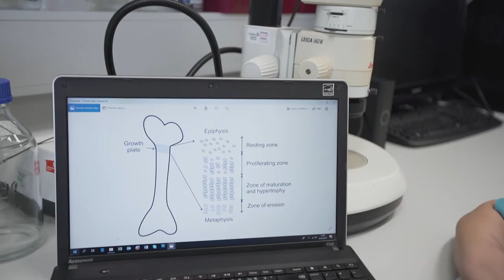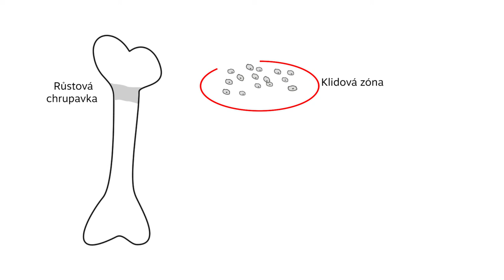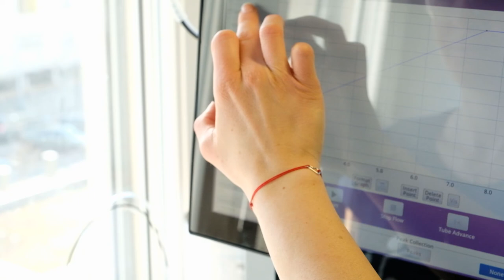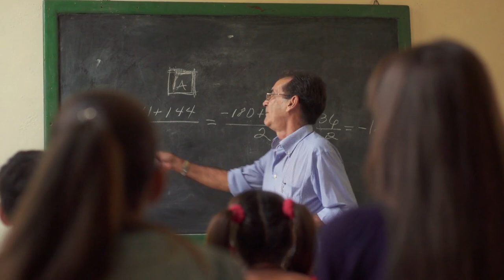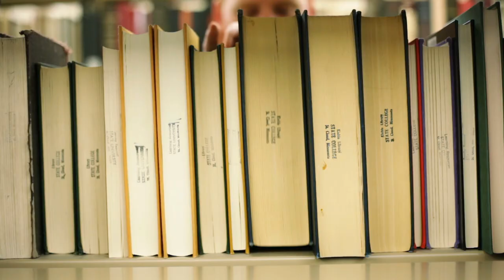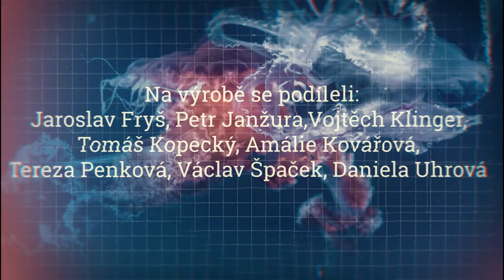Česká věda 08/2019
Obsah:
Kosti (reportáž; Ústav experimentální medicíny AV ČR)
Víte, že? Motýli (cyklus)
Aktuality z AV ČR
Ivana Mejdrová, Ph.D. (medailonek)
Co s námi bude? Vzdělanost učitelů (cyklus; CERGE-EI)